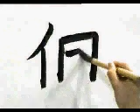Traza este kanji sencillamente 💎 KANJI TREND | GAMBATEANDO - Japones Para Todos con Teshimide 深い日本語